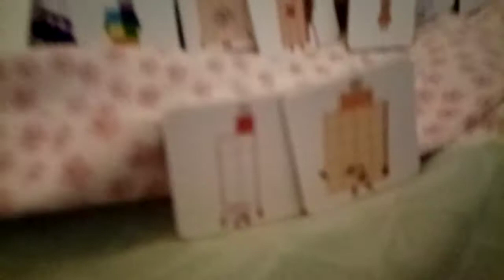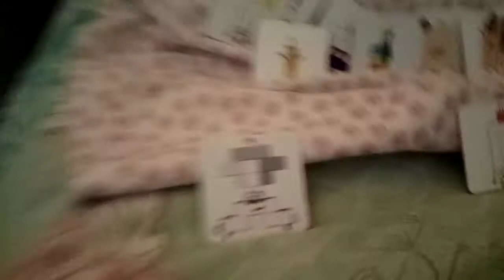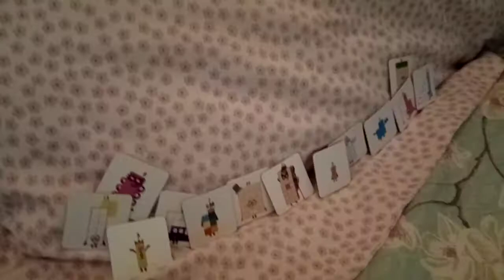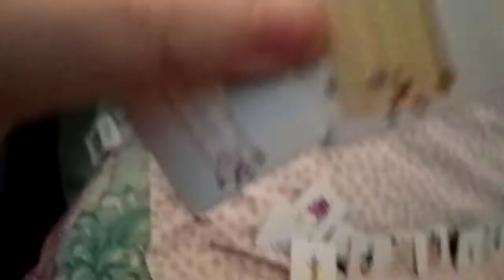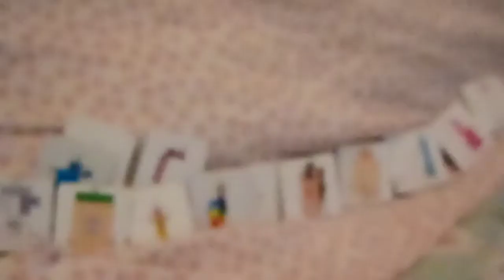The Numberblocks Show | Friendly Game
Beth Chalmers
David Holt
Marcel McCalla
Emma Tate